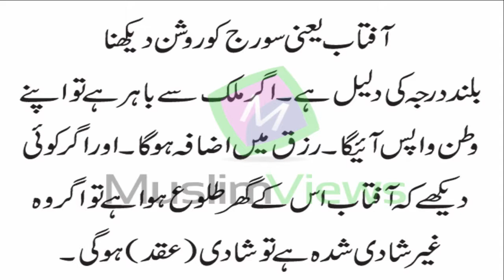Soraj Ko Roshan Dakhna | Khwabon ki Tabeer in Urdu | Khuwab ki Tabeer | Muslim Views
BiWi Ko kabu Karne Ka Wazifa| Ak wazifa Or BiWi Controle MeinI BiWi ko Qaboo Kasy Kryn| Muslim Views

Biwi Ky Pas Jany Sy Pehly Ak Zrori Kam | Humbistari Ki Dua | humbistari ka tariqa in urdu | Muslim

Safeed Hath or Pahon waly Log | wazoo Ka Tariqa | Wazoo ky Fayday | Wuzu Ky Fayday | Muslim Views

Job Ki Talash | Naukari Hasil Karne Ka Wazifa | Wazifa For Job | Rohani Dua For Job | Muslim Views

Shohr Biwi Ko Aram Sy Rakhy | shohr ko kasy khush Raky | Aulad Ko Farman Bardar Bananay K Liye